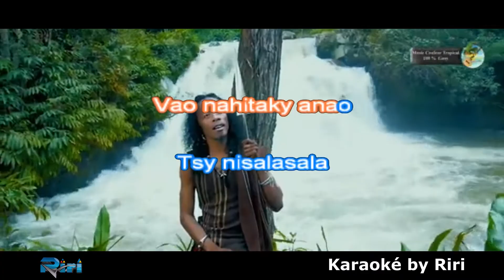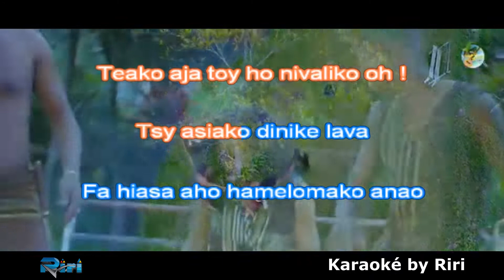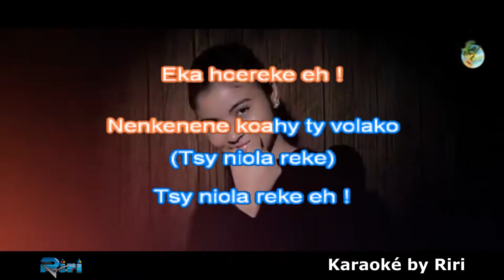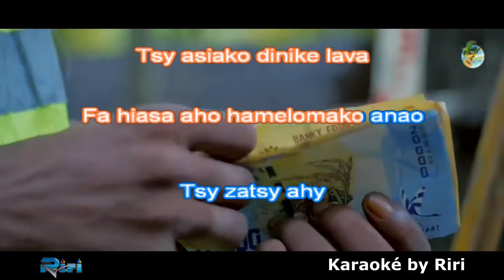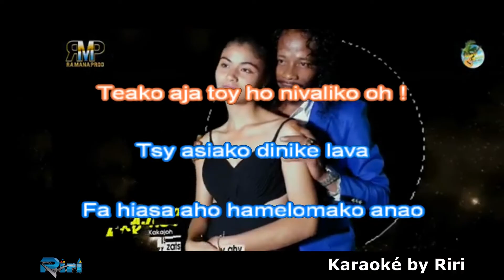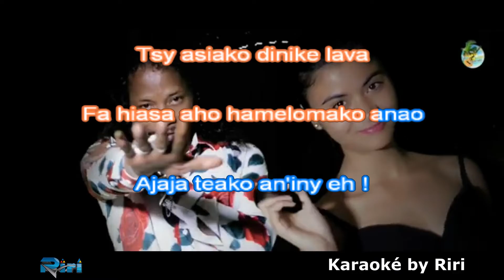TSY ZATSY AHY KAKAJOH Karaoké by Riri